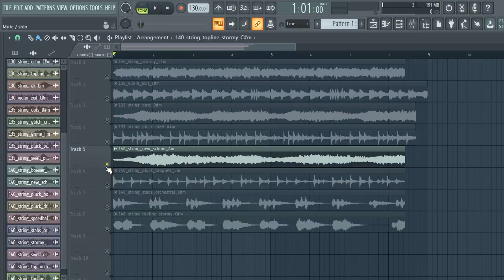[FREE] STRING SAMPLE PACK/LOOP KIT (+15 Royalty Free) MELODY LOOPS | VOL:3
[FREE] STRING SAMPLE PACK/LOOP KIT (+15 Royalty Free) MELODY LOOPS | VOL:3 , drill piano sample pack,trap piano sample pack,

samples
samples free
samples music
free samples
String  loops pack download
String  sample pack free
acoustic String chords sample pack
acoustic String loops sample pack
blues String sample pack
best String sample pack
r&b String sample pack
chill String sample pack
String  loops sample pack
punk String sample pack
rock String sample pack
String riffs sample pack
String sample packs
String sample packs reddit
soul String sample pack
trap String sample packsad emo guitar samples,
String samples for trap
String samples for beats
String samples for lofi
String samples for rap
lil peep String samples free
acoustic String samples hip hop
bones samples,
drill String
trap String
drill String loop kit
drill String sample pack
trap String loop kit
trap String sample pack 2020
free sample pack 2020
String  sample pack 2020
String  sample pack 2019